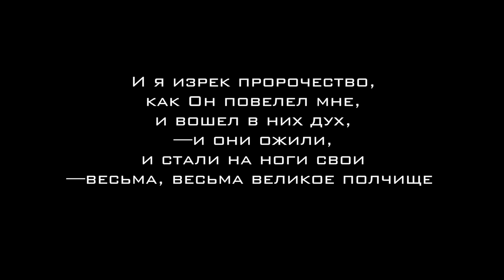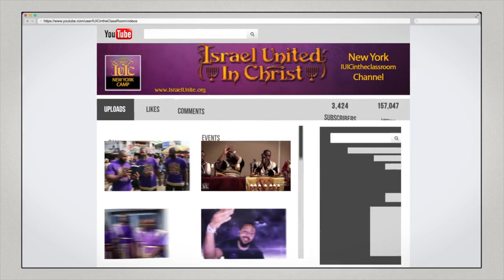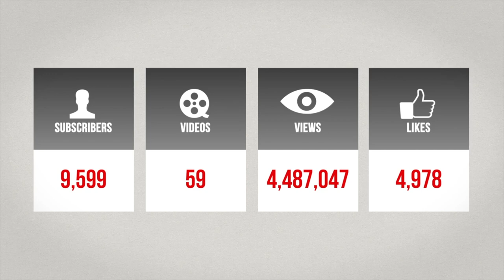Основные Законы Бога: Одежда код и поведение женщины в Церкви